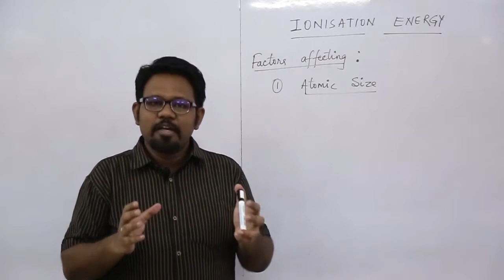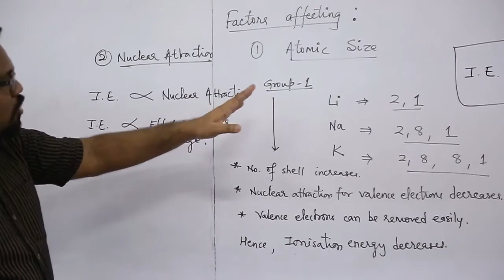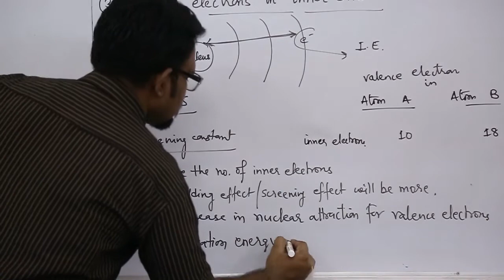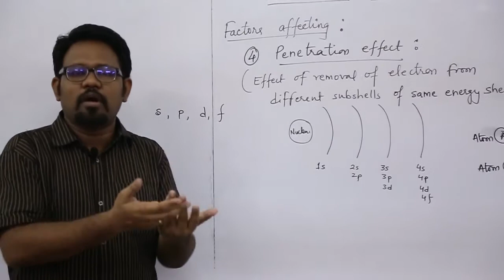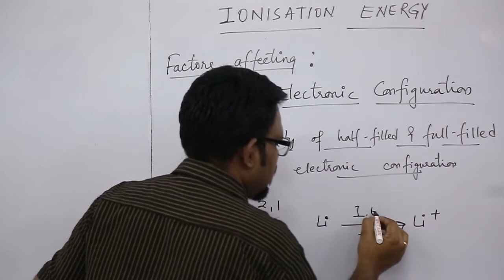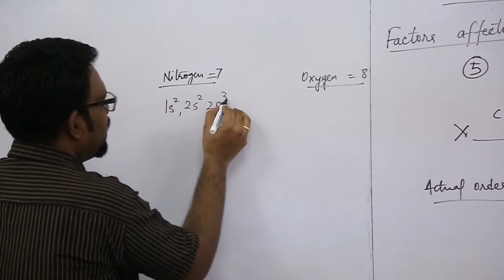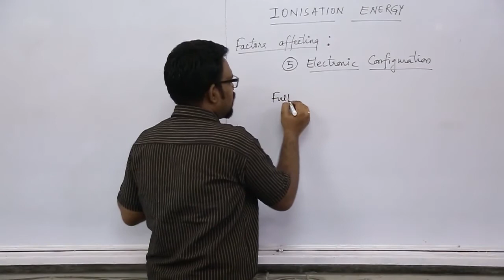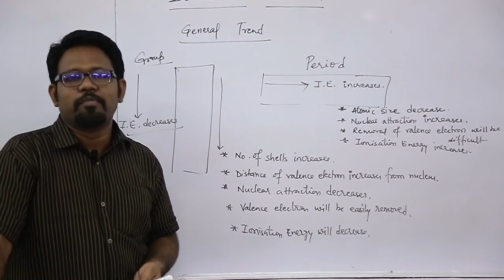Chemistry_Periodic Properties Factor affecting_Sem-1_P-1(Part- 5)